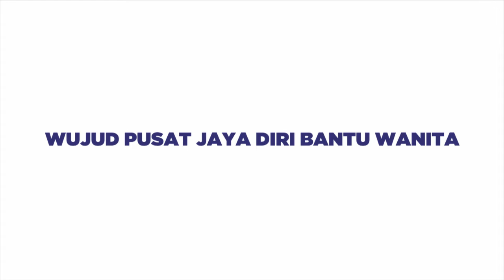Wujud Pusat Jaya Diri Bantu Wanita